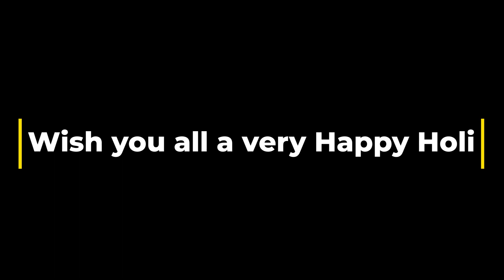Holi | Festival of colours | Moscow | Russia | 2022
The festival Of colours celebrated in Russia in 2022
The festival is called Holi

Song by NCS music TAKE OUR TIME